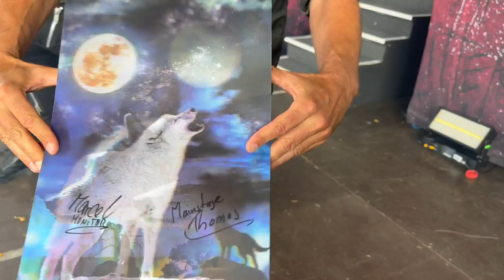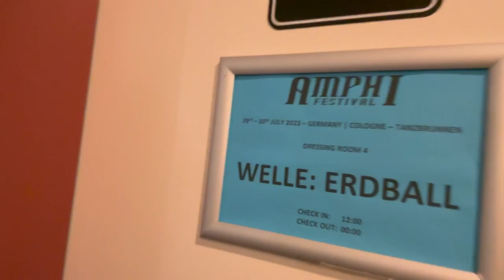Amphi-Festival 2023 ⚰️ Hinter den Kulissen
Mark & Ines hinter den Kulissen des Amphi-Festivals 2023 🦇 in Gothic Köln